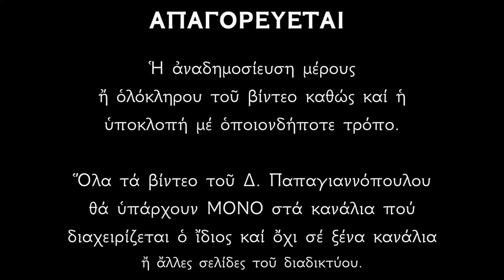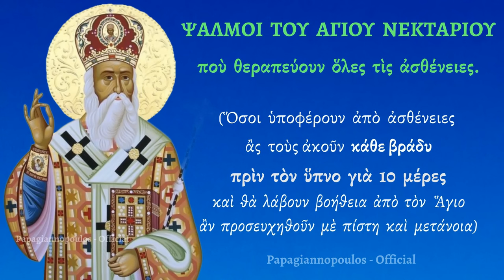🌸 Ψαλμοί Αγίου ΝΕΚΤΑΡΙΟΥ που θεραπεύουν ΟΛΕΣ ΤΙΣ ΑΣΘΕΝΕΙΕΣ !!!